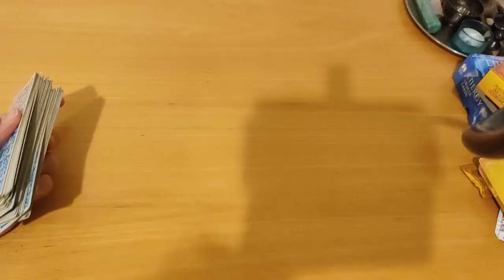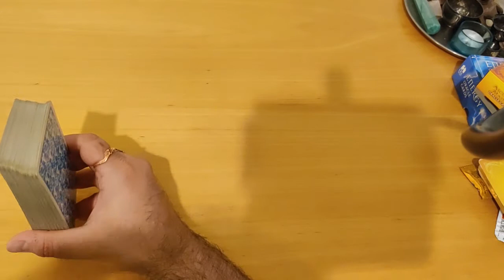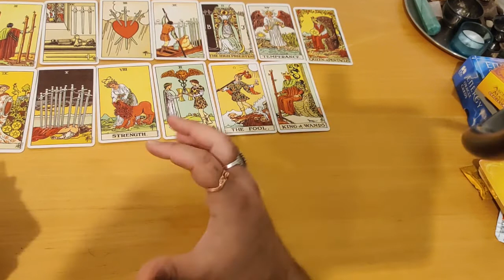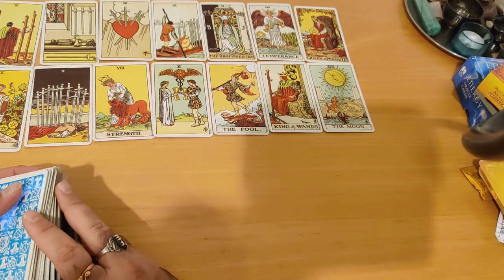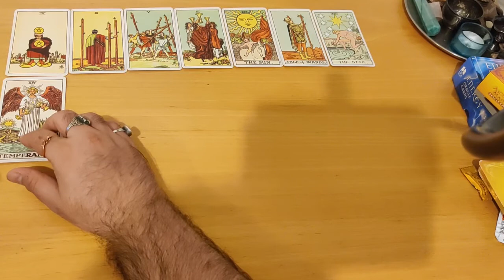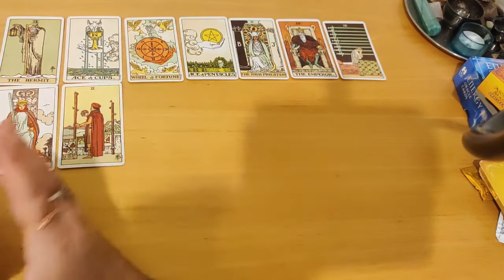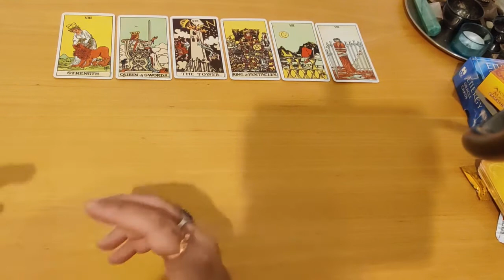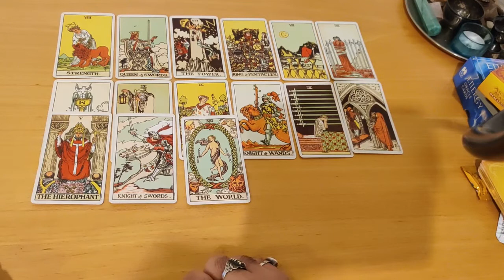Part 2 Tarot and Astrology combined | Past life mistakes and their solutions very intense reading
Part 1: How I use TAROT and ASTROLOGY together | Combining Tarot and Astrology| Chart details in description

This video may sound bit harsh as we are isolating the 8th house from the rest of the chart but when we see in totality the Soul has already rectified a lot in the past life and dealing with residual effect.
In my friend’s birth chart 8th House is Cancer, here he has Sun in Pushya Nakshatra and Mercury in Ashlesa Nakshatra. Also Moon in PurvaAshada Nakshatra